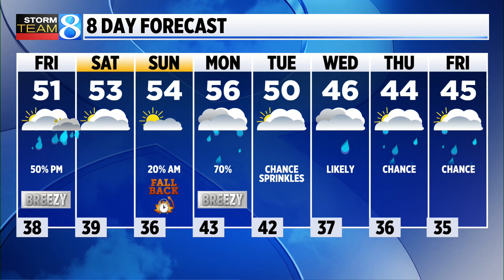Storm Team 8 forecast, 11 p.m., 110223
Breezy and warmer conditions into Friday and some evening showers are likely. (Nov. 2, 2023)